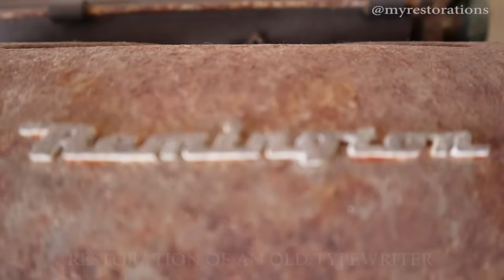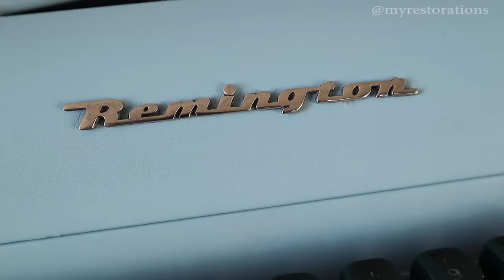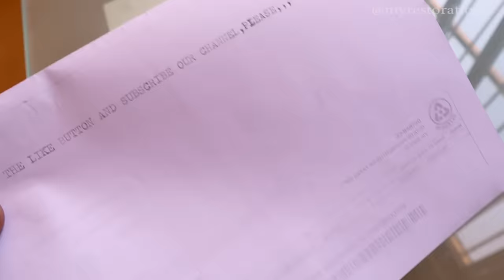Restoration of an Old Rusty Typewriter (Remington)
I restored this old REMINGTON typewriter that was dumped in someone's backyard in the sun and rain and very rusty, so I bought it and brought it back, being possible to leave a beautiful environment or even use in nostalgic moment to write a text enjoying a cappuccino.
*TURN ON THE CAPTION*
      The Remington typewriter is a mechanical device that allows you to print letters, numbers and symbols on a paper, using a ribbon with ink and keys that trigger hammers with types. Remington was the first company to produce typewriters on a large scale, starting in 1873, in the United States. The Remington typewriters had a QWERTY keyboard, which became the standard for other models. Remington typewriters were used by writers, journalists, secretaries and other professionals who needed printed documents. Remington typewriters evolved over time until they were replaced by computers